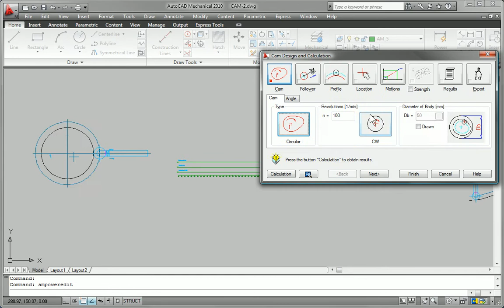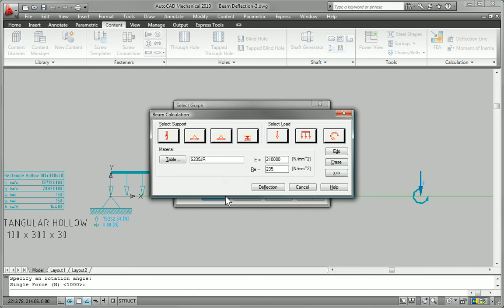AutoCAD Mechanical 2010 Machinery Generators and Calculators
AutoCAD Mechanical 2010 accelerates the design process and improves design accuracy with a comprehensive collection of automated machinery generators and calculators.